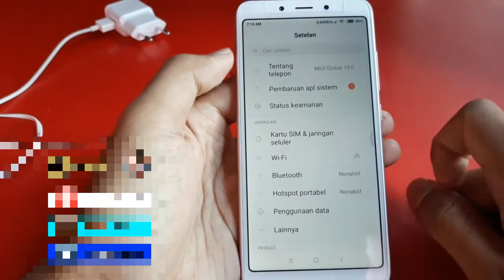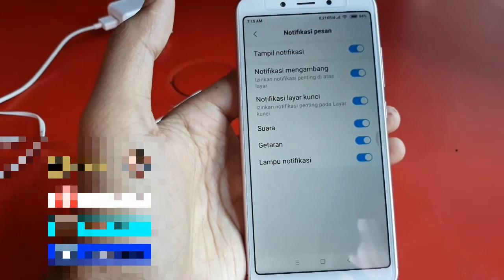Cara menyalakan lampu notifikasi redmi 6a